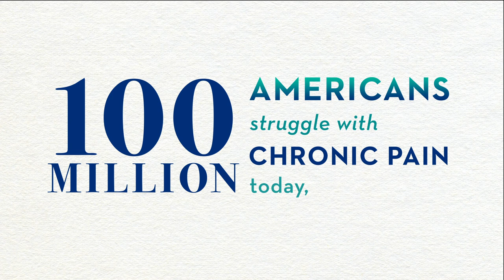Living beyond Pain by Linda S. Mintle and James W. Kribs book trailer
If you are one of the 100 million Americans living with chronic pain, there is hope.

In Living beyond Pain, a physician and a therapist offer a whole-person approach to pain management, addressing the physical, mental, and spiritual aspects of pain and providing alternative strategies that don't rely on opioids. Through education, pain triumph stories, daily guided cognitive activity, and as-needed pain rescue techniques, you can reprogram your neurologic pathways, increase functioning, and experience improvement in your symptoms. If you suffer from pain, this book offers real, research-based hope that there are better days ahead.